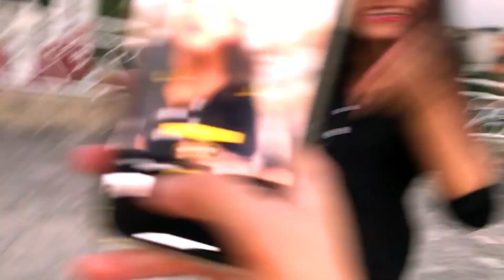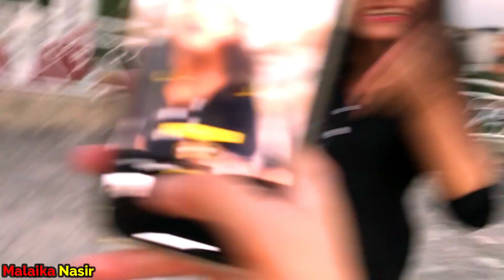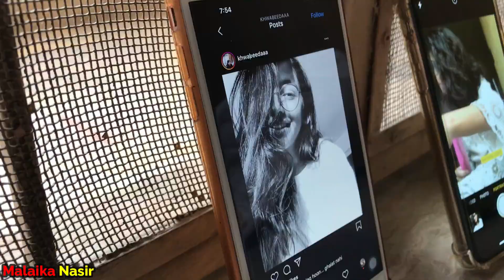Recreating PAKISTANI Youtubers Pictures | BISMA KHAN | MERIUM PERVAIZ | HAYA ZAMIN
I am a pakistani vlogger and i used to make funny videos but i will make again if you will ask me to :) , i love sharing my life experience with you guys i love vlogging , inshallah if your support will be with me one day i will become best pakistani girl vlogger🥰keep encouraging me to make more , more and more videos and if you want to be my friend don’t forget to follow me here👇

in this video i will be reacting to all mean / hate comments :)